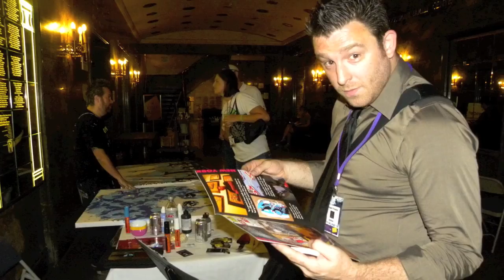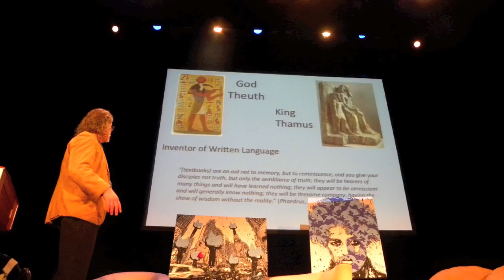140confNYC2011.mov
Social Media News NY's Mo Krochmal captured a photo album during the two days of the 140 Characters Conference in New York, Jun 15-16, 2011. In this video, he takes the photographs and edits them into a video with music by Utabi Hirokawa, using the song "Stop and Go (Ubiktune edit)"